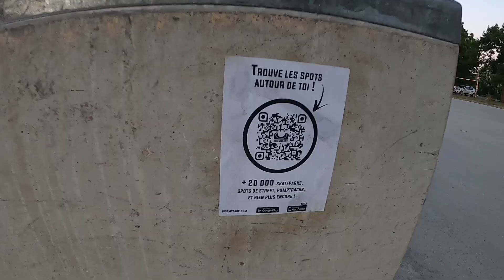SKATEPARK de Roissy-en-Brie - (77)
Présentation du skatepark de Roissy en Brie en Seine-et-Marne (77)

Pour aider la chaîne et le développement de l'application Ride My Park

***Qu’est-ce que Ride My Park ?***

C’est tout simplement la meilleure carte des skateparks du monde, plus de 20000 spots référencer avec aussi les events de riding et les shops.